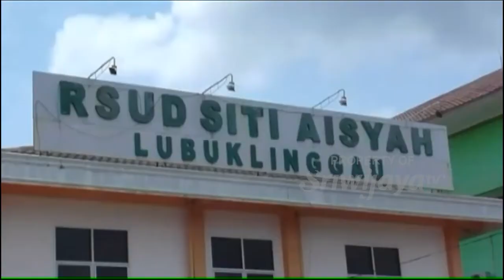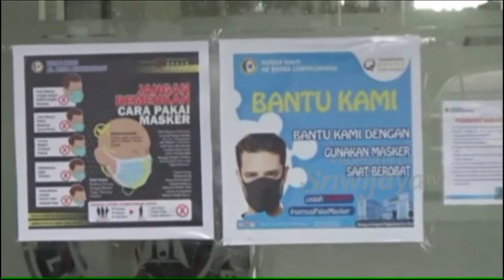Kasus Covid-19 Melonjak, RS Di Lubuklinggau Penuh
Melonjaknya kasus positif Covid-19 di Kota Lubuklinggau membuat sejumlah fasilitas kesehatan yakni rumah sakit baik milik pemerintah dan swasta kini penuh. Selain rumah sakit, obat obatan dan juga SDM pun terbatas.